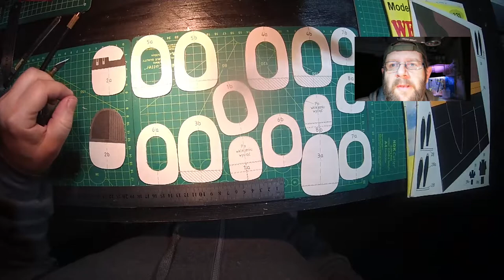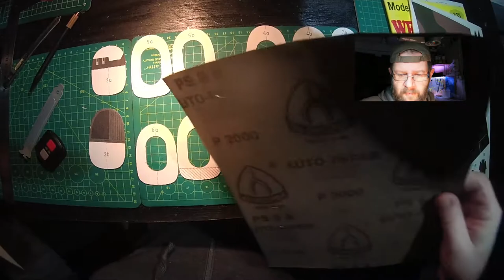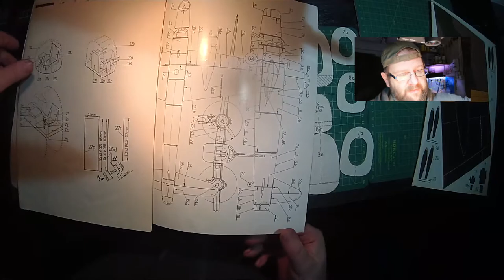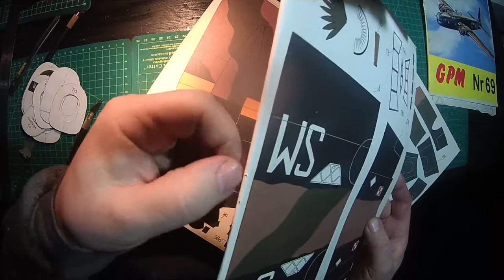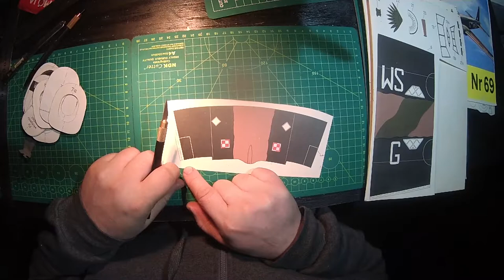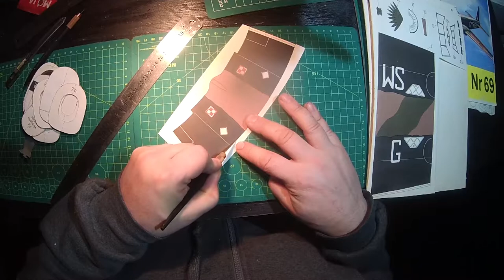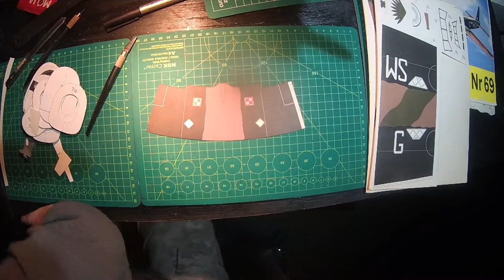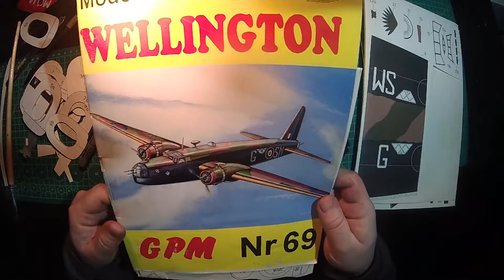2 odc. Wellington bomber, wycinanie wręg w modelu kartonowym. Budowa modelu.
Następny odcinek z budowy modelu kartonowego Wellington Bomber . Wycinanie wręgi i klejenie klejem introligatorskim.
Wstęp do odcinka  zrobiłem w Blender 2.90
Ogólnie jak buduje modele kartonowe, jak wycinam w kartonie, jaki klej i nożyk używam.

Kanał ma formę zabawy i kontaktu z fajnymi ludźmi. Nie mam się za eksperta tylko hobbystę.
Kanał ma wspierać modelarstwo kartonowe, aby ten temat nie zaginął między nowymi technologiami wchodzącymi w życie człowieka.

Zapraszam